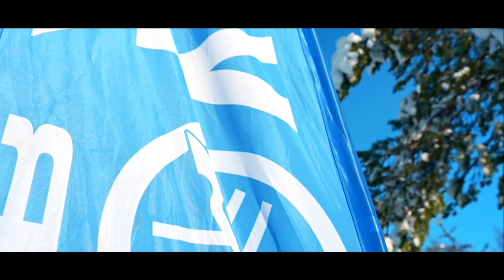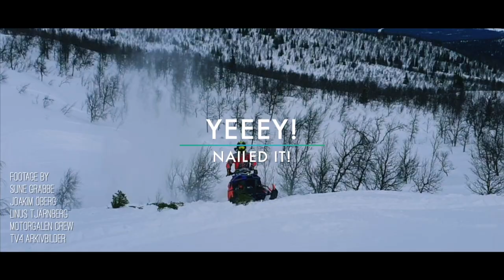First Yamaha Sidewinder Backflip by Motorgalen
First Yamaha Sidewinder backflip ever worldwide by Linus Tjärnberg & Motorgalen.

Some words from Linus..
Big Thanks to all of you that made this dream of mine come true!
First and foremost all my family and friends.

YAMAHA and Hurricane Performance, BIG BIG Thumbs Up!

Main footage by Sune Grabbe

Filmclips by
Joakim Öberg
Linus Tjärnberg
Motorgalen Crew
TV4 Arkivbilder

Locations, Northern Sweden

Overload
”Hell Yeah”
From the album - Four Stroke Engine

LEAD MUSIC BY
Hellbound
”Blood preacher”
From the album - through hell and Muddy waters